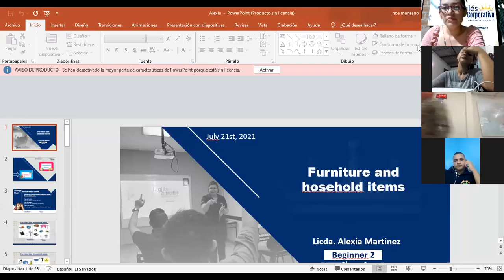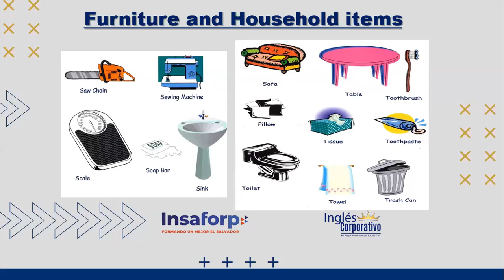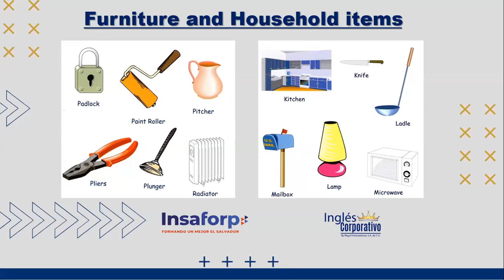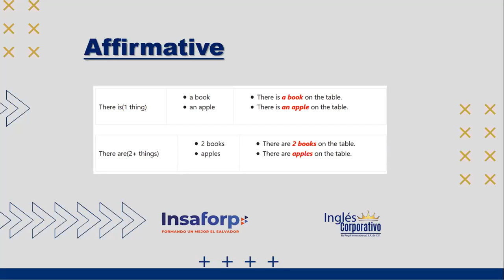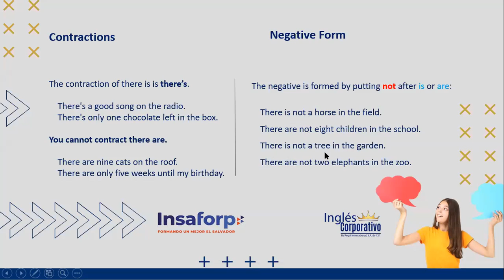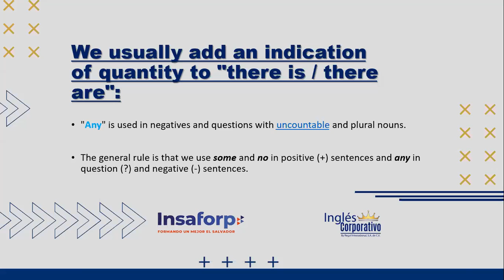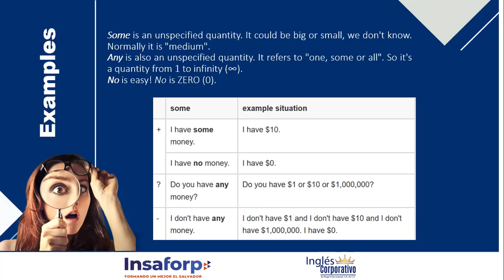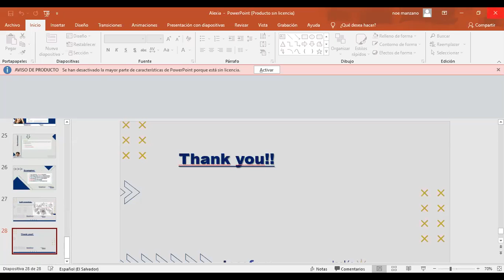Ingles Corporativo-Videoconferencia 5 - Furniture and Hosehold Items